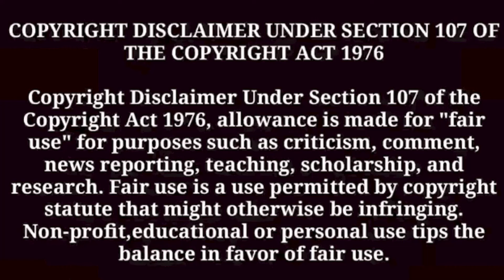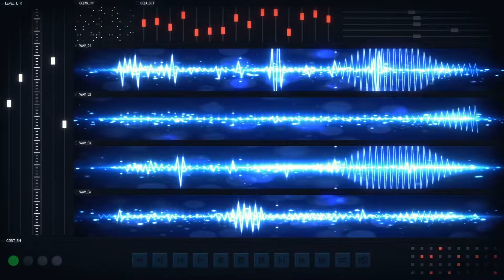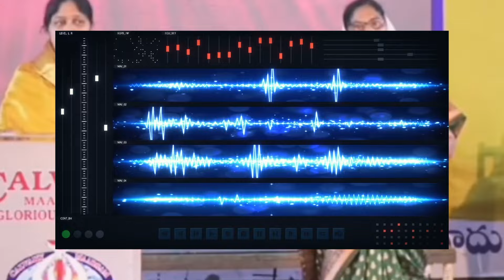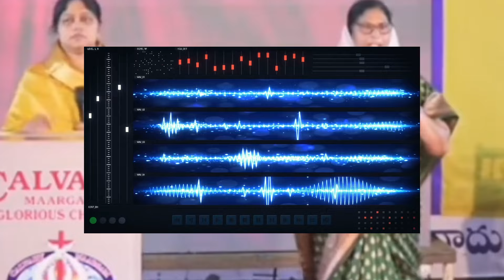Fake pastors || Roasted || sampath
Title: Exposing the Truth: Fake Pastors Unmasked!

Description:

In this eye-opening video, we delve into the world of fake pastors who prey on the vulnerable for personal gain. From extravagant lifestyles funded by unsuspecting followers to manipulative tactics that exploit faith, we reveal the shocking realities behind these impostors. Join us as we share real stories, undercover footage, and expert insights that shine a light on the importance of discernment in spiritual leadership.